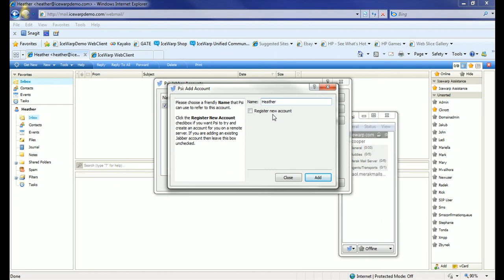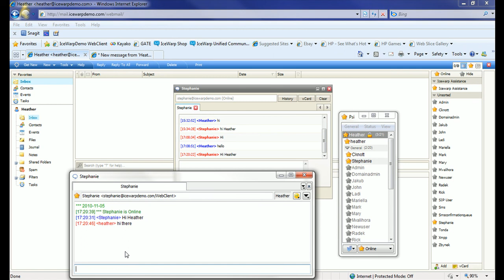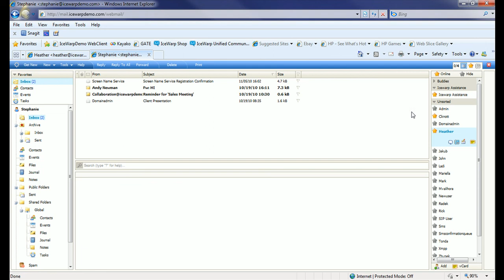IceWarp - Using IceWarp Instant Messaging Server with Clients and on Your Mobile Device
Learn how communicate through your IceWarp Instant Messaging Server with client applications and on your mobile device.